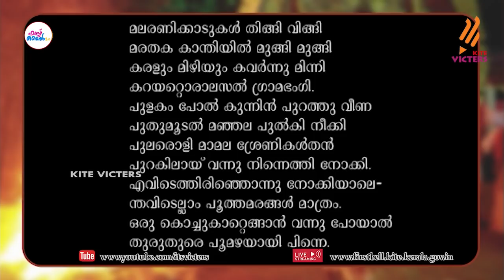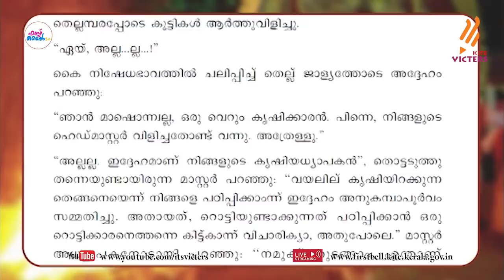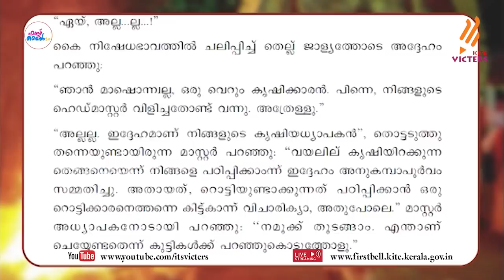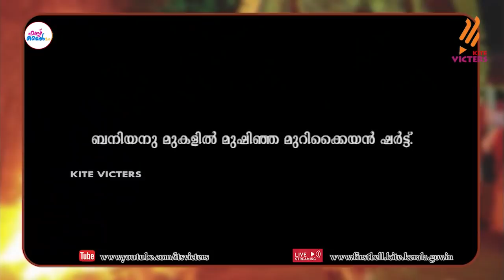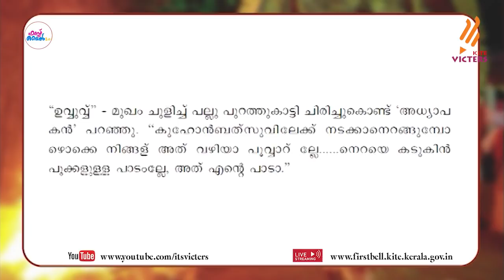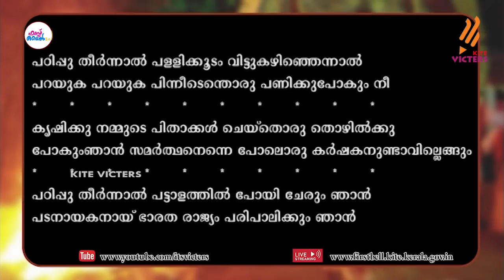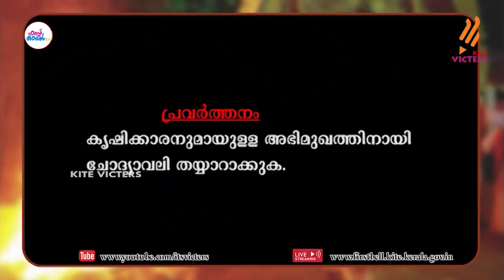First Bell 2.0 STD 05 Malayalam Keralapadavali Class 14